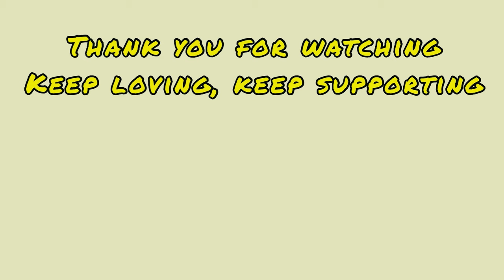Live Performance || Teej Special Program || Gurans || Aayushi || Jvin || Jvis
Teej Special Program | Live Performance
Streamed on : Gunjan Television

Performed by :
Gurans Dhakal
Aayushi Dhakal
Jvin Shrestha
Jvis Shrestha

We hope you all enjoy it.
Thank you everyone for loving us.